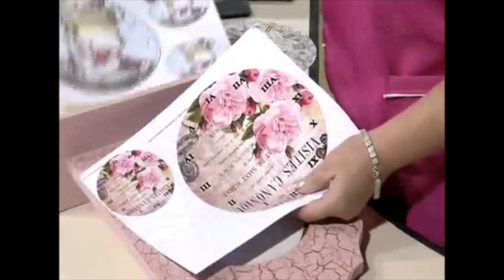COMO HACER UN RELOJ EN COUNTRY CON VINTAGE PARTE 02